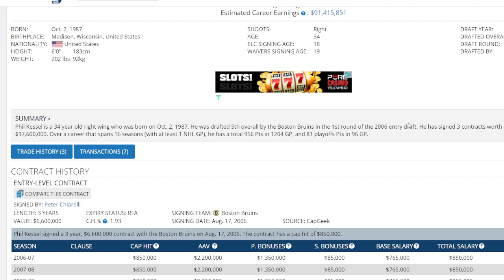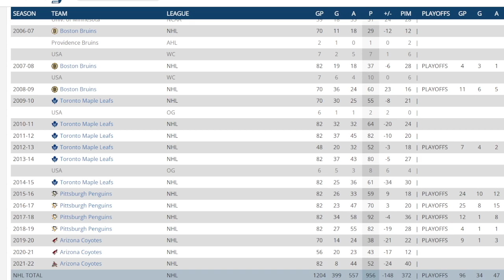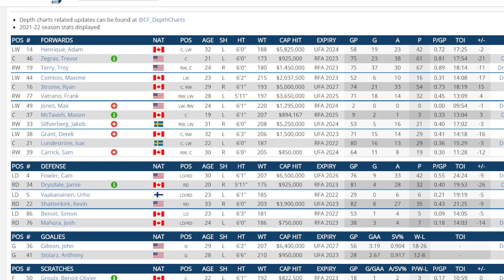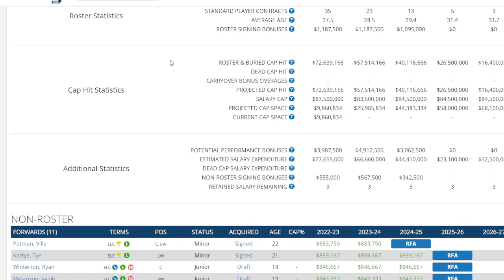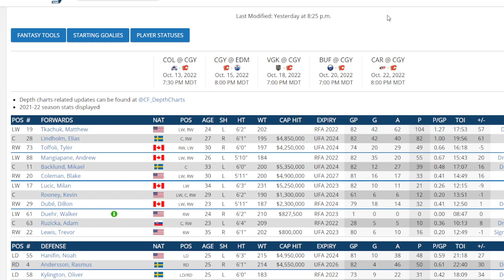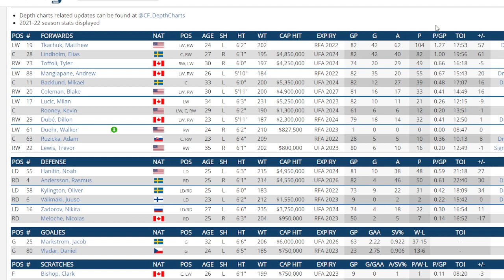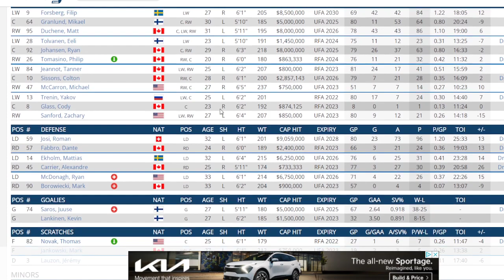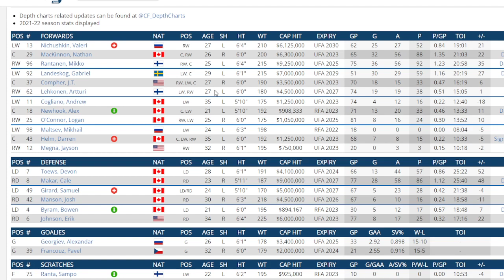NHL News And Rumors Frolic - Phil Kessel And 6 Teams He May Go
I look at one of my favorite players in Phil Kessel and where he may go in free agency in 2022.